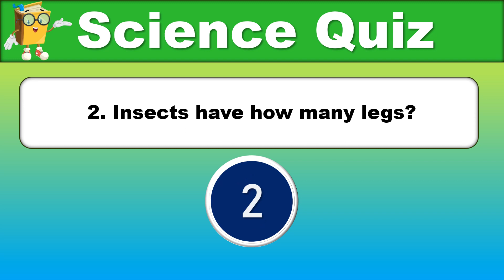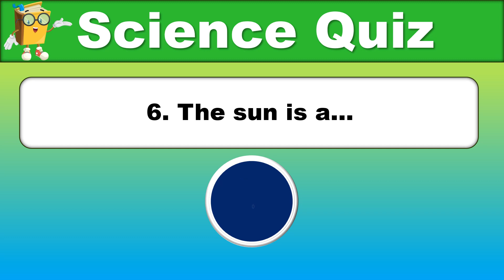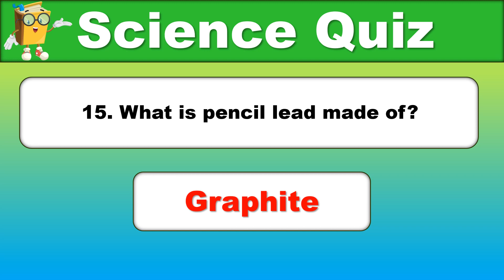15 Science General Knowledge Questions with Answers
This video has 15 GK (General Knowledge) questions with answers about science facts.